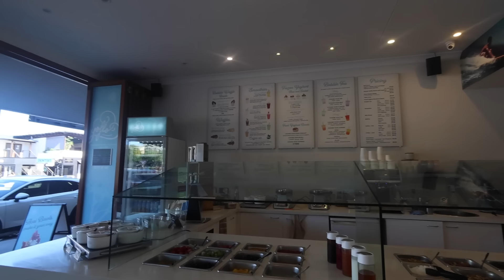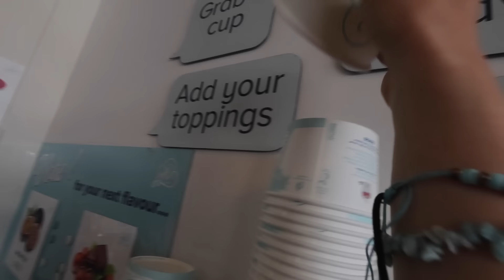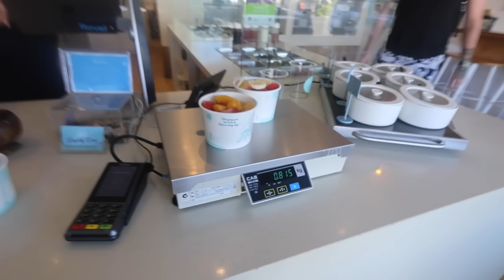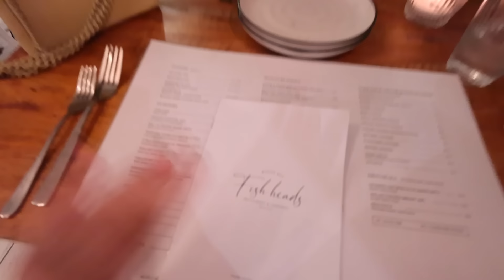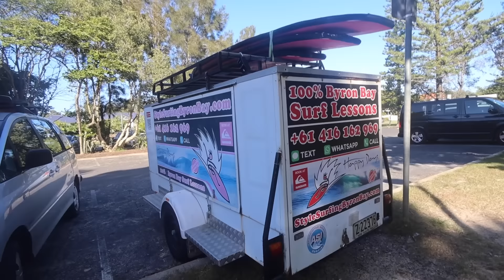Byron Bay KAYAK DISASTER!! & ZAC DRENCHED ME!!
SNAPCHAT mollymarshbts

MOLL
X